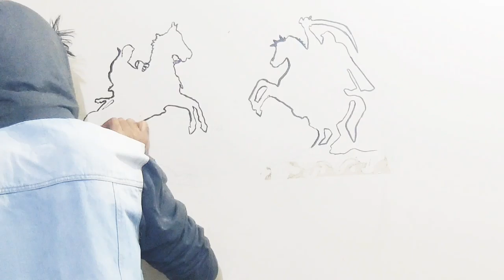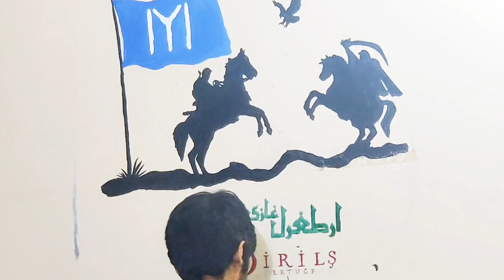Ertugrul Gazi.. Wall Painting - Ertugrul Bey Music- Karim Ahmadov